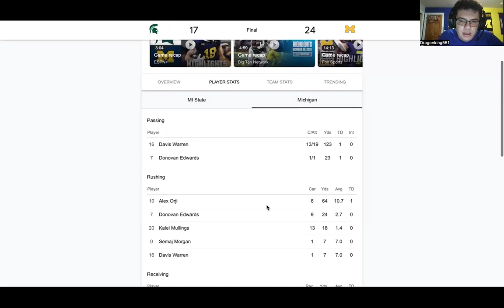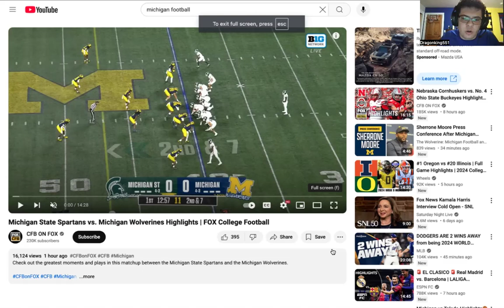Michgian week 8 Football